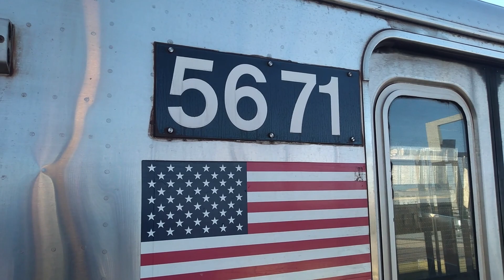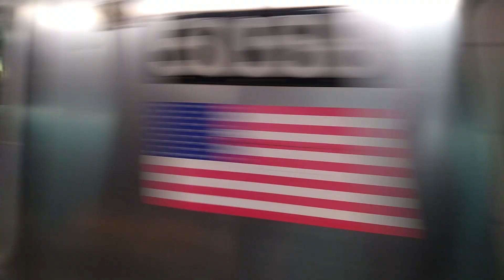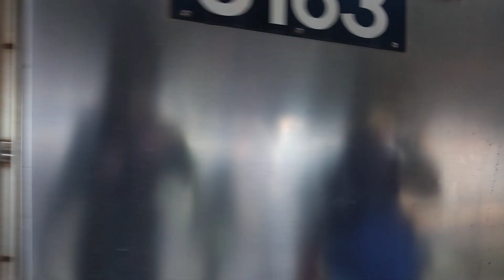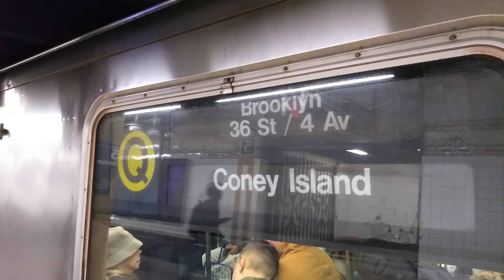NYC Subway: Q Trains Operating to Astoria with N Trains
Due to weekend work along the 7 Line service was suspended between Queensboro Plaza and Main Street. Q trains helped to provide extra service into Queens running via the N Line from 57 St-7 Av and Ditmars Blvd. Shuttle Trains provided service between Lexington Av-63 St and 96 St in both directions.